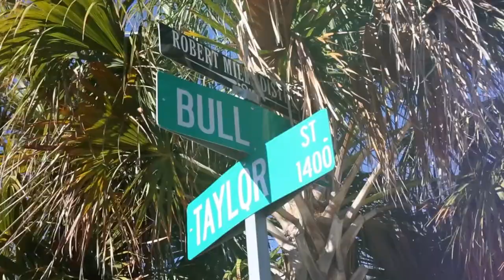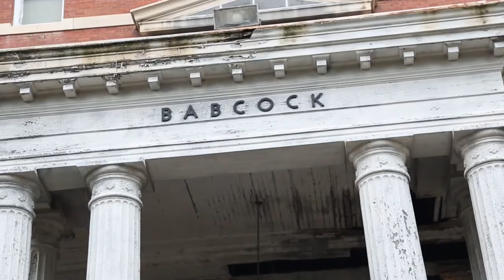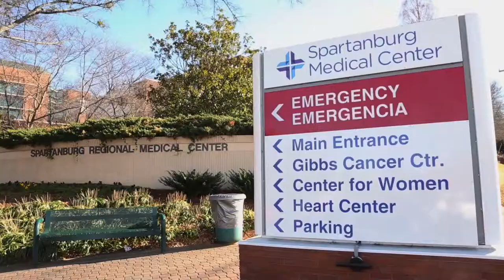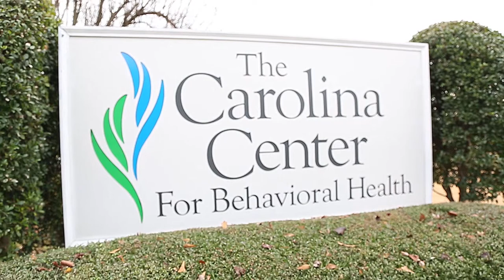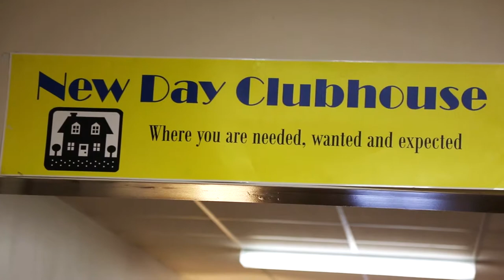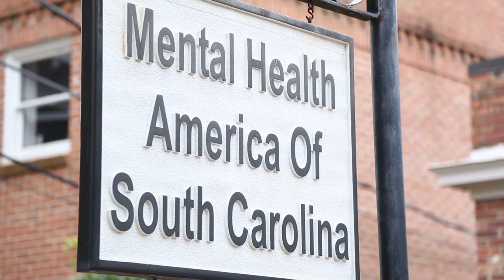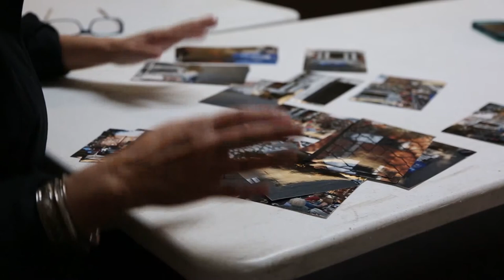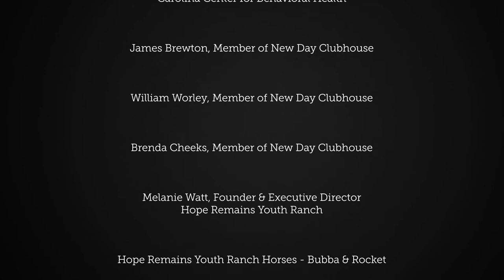From Bull Street to Main Street